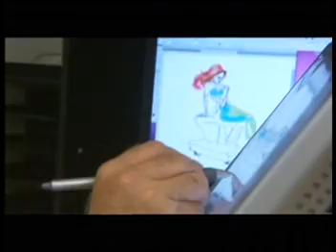Disney Live sur France 3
Disney Live sur France 3. Dimanche 13 Février 2011